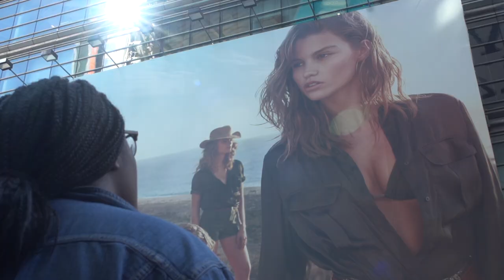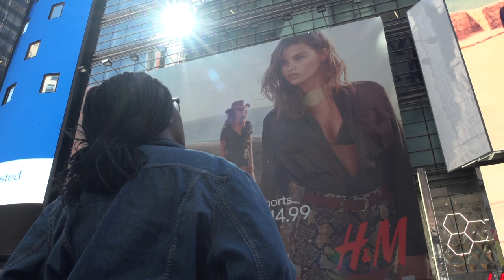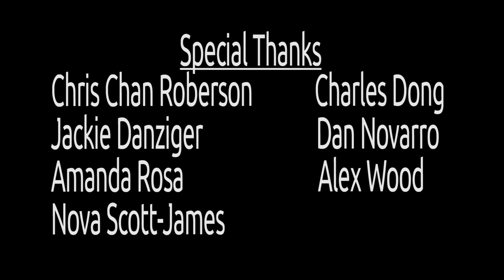Shades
A black girl goes on a journey to see herself.